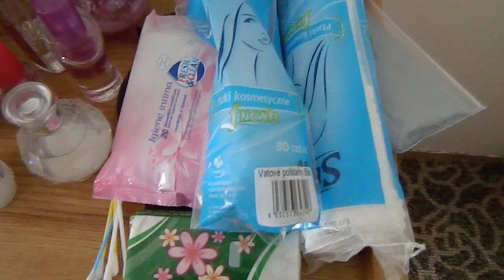Jak vypadá můj kosmetický koutek?